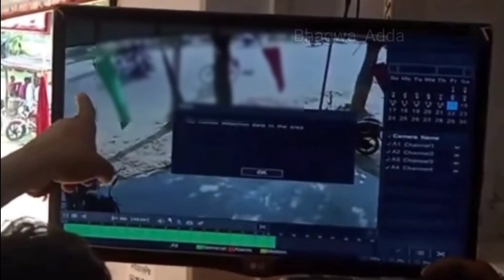लड़की छेड़ने पर मार दी गोली ? / Uttar Pradesh girl News /Yogi Adityanath new speech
yogi adityanath song
yogi adityanath crying
yogi adityanath sister
yogi adityanath
yogi
yogi interview,
yogi ji status,
yogi adityanath basan,
yogi ji with shivling,
yogi adityanath,
yogi bolta hai,
yogi songs,
yogi babu comedy,
yogi baba,
yogi adityanath speech,
योगी |,
योगी आदित्यनाथ,
योगी आदित्यनाथ भाषण,
योगी आदित्यनाथ attitude status,
योगी के समाचार,
योगी का गाना,
योगी का भाषण,
योगी चालीसा,
योगी बाबा,
योगी के भाषण,
योगी भजन